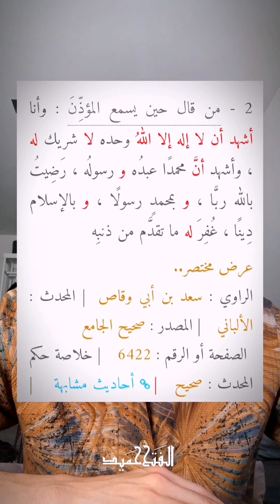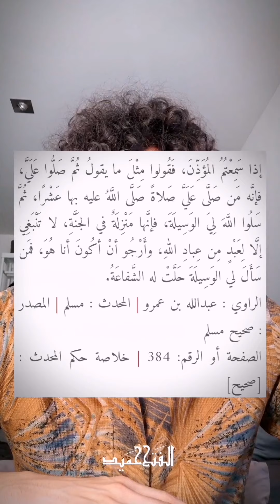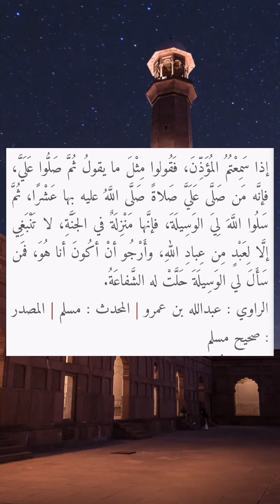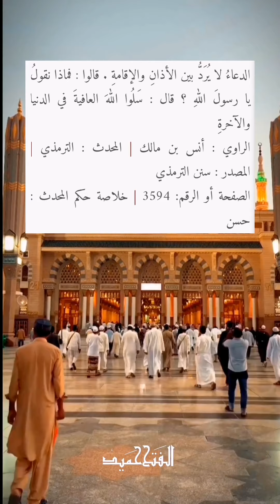خمس سنن للأذان تغفر ذنوبك و تدخلك الجنة، لا تضيعها!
من السنن التي يغفل عنها الكثير من الناس هي سنن الأذان التي فيها الخير الكثير و الأجر الكبير، لا تأخذ منك إلا دقيقة، و هي في صالحك دنيا و آخرة. فلا تضيعها.

المصدر : الموسوعة الحديثية - الدرر السنية

تابعني على  :

انستغرام..

فيسبوك..

التيكتوك..